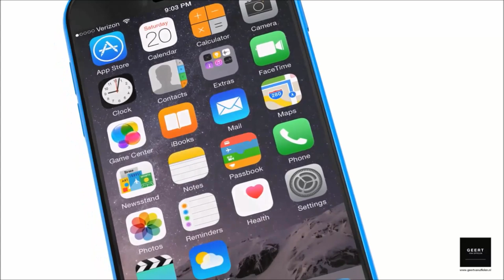iPhone 6C: Colourful And Powerful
NEW iPhone 6C Trailer! Created by a very talented concept artist: Geert van Uffelen. This beautiful animation shows us what Apple's next 4-inch iPhone might look like!

|| DO NOT USE WITHOUT PERMISSION!!! I GOT FULL PERMISSION TO FEATURE IT IN THIS VIDEO||